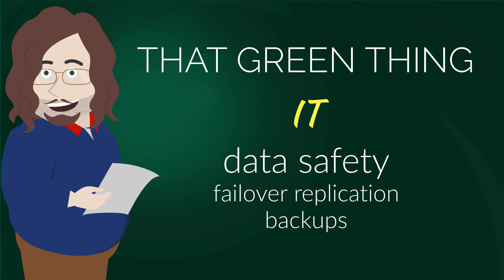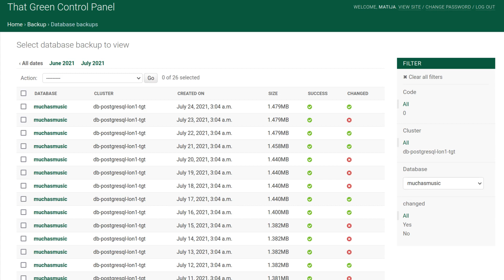Data Safety - TGT IT #01 - Music Catalogue Management Software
This video explains how we prevent potential data loss.